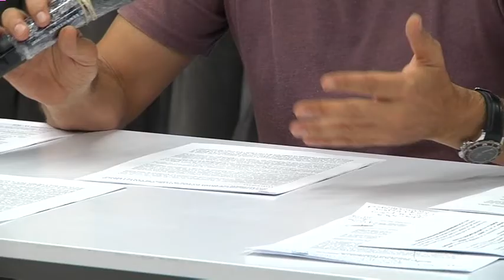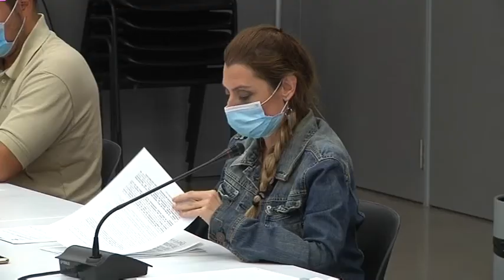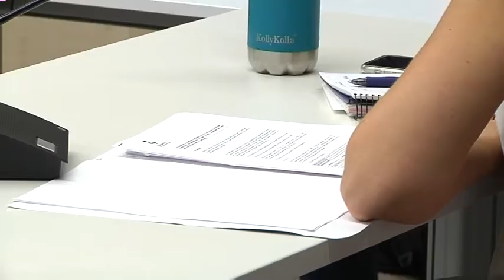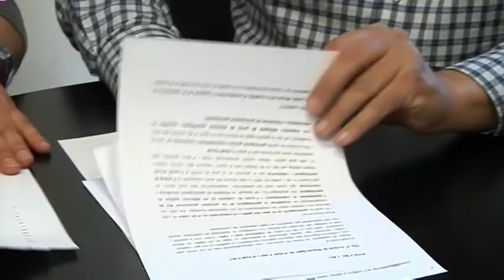L'equip de govern tomba una moció per crear una comissió sobre els usos de la Font del Rieral